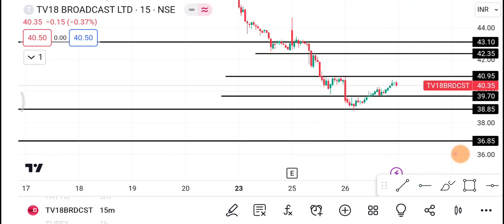27 October 🔴TV18 Broadcast 🔴TV18 Broadcast Share latest News | TV18 Broadcast Share price today news